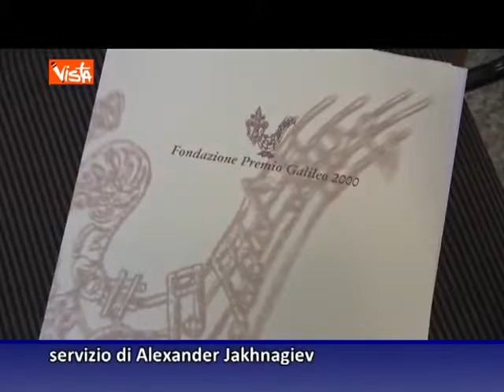SPECIALE VISTA EUROPA